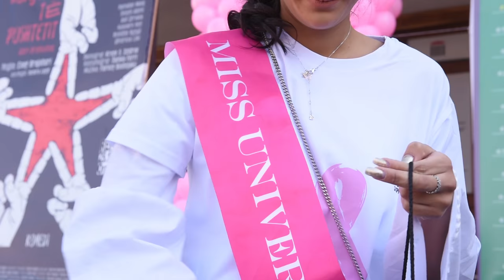Up Close: Miss Universe Kosovo Camila Barraza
Get to know Miss Universe Kosovo Camila Barraza before she competes at the MISS UNIVERSE Competition happening January 29th 7/6c LIVE on FOX from The Philippines.

Category: Miss Universe Contestant Videos